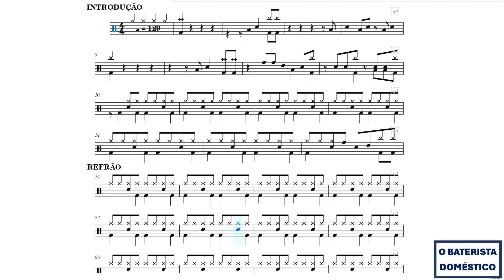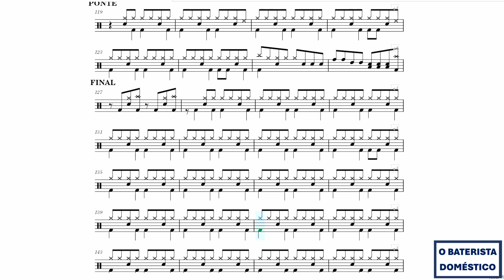Easy Lover - Philip Bailey and Phil Collins - COM BATERIA (Drum Sheet Music - Partitura)